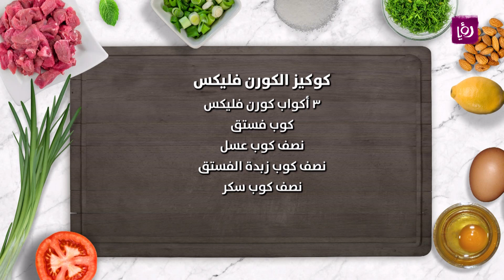كوكيز الكورن فليكس - نضال البريحي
كوكيز الكورن فليكس
المكونات:
٣ أكواب كورن فليكس

كوب فستق

نصف كوب عسل

نصف كوب زبدة الفستق

مطبخ رؤيا